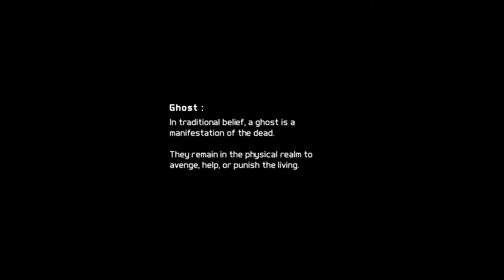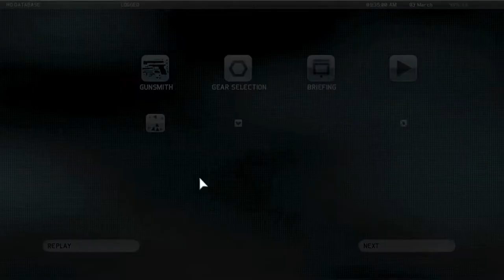TomClancy’s Ghost Recon Future Soldier Mission 1|Nimble Guardian |1660 Super|SecretSam|NO COMMENTARY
Ghost Recon Future Soldier Walkthrough Gameplay Part 1 includes a Full Game Review, Intro, and Campaign Mission 1 of the Single Player Campaign for PS4 Pro, Xbox One X, Google Stadia, and PC. Tom Clancy's Ghost Recon Future Soldier Gameplay Walkthrough will feature the Full Game.
After PUBG is banned in 2020, This Ghost Recon Future Soldier Gameplay Walkthrough will include a Review, all Campaign Missions, Characters, Nomad, All Bosses, Main Story Missions, Side Missions, New Gameplay, OST, Soundtrack, Cinematics, Cut Scenes, DLC and the Ending of the Single Player.

Ghost Recon Gameplay 2020, Gameplay 2020, PC Gameplay, Tom Clancy's Ghost Recon Gameplay, Future soldier Gameplay

🛄 Tom Clancy’s Ghost Recon Future Soldier Part 2 [ mission 2 ] | Subtle Arrow | GTX 1660 Super  |  1080p

Tom Clancy’s Ghost Recon Future Soldier Mission 1  | Nimble Guardian | GTX 1660 Super  |  1080p
Ghost Recon
Future Soldier
GTX 1660 Super2Tom Clancy Ghost Recon Gameplay

Recorded With Windows Screen Recording

My PC Specs:

• CPU : Ryzen 5 3500X ( 3rd Generation )
• MBD : ASUS Prime B450M-A Prime
• RAM : Corsair Vengeance LPX 8GB (1x8GB) DDR4 3200MHZ C16 Desktop RAM (Black)
• GPU : NVIDIA Inno3D GeForce GTX 1660 Super Twin X2 6GB GDDR6 Gaming Graphic Card
• SSD : Western Digital 240GB M.2
• HDD : Seagate Sata 1TB
• OS : Windows 10 Pro 64bit
• MONITOR : LG 22 inch 22MP68VQ 1920 X 1080 Borderless IPS Monitor
• COOLER : DeepCool GAMMAXX 400V2 WheatSink
• HEADSET : Sony MDR-ZX110AP Wired On-Ear Headphones with tangle free cable
• MOUSE : Redgear A-15 Wired Gaming Mouse with RGB, Semi-Honeycomb Design
• KEYBOARD : Amkette Evo Fox Fireblade Gaming Wired Keyboard with LED Backlit

এই মুহূর্তে  আমি ঘোস্ট রেকুন ফিউচার সোলজার এর পার্ট খেলছি। প্রথমেই একটা কথা বলে রাখছি , প্রতিটা পার্টই প্রথমবারই খেলছি, তাই কিছু ক্ষেত্রে একটু টাইম ডিলে রয়েছে, অপারেশন এক্সিকিউট প্লানিং করার ব্যপারে খেলার মধ্যেই। সেটুকু বাদ দিলে সম্পূর্ণ ভাবে উপভোগ করবেন আশা করছি।
নিচে কমেন্ট করবেন সম্পূর্ণ গেম প্লে ভাল লেগে থাকলে অবশ্যই, কারন এগুলোই হবে আমার আগামী গেম প্লে ভিডিওর এর উৎসাহের কেন্দ্র।

This time I am playing Ghost Recon Future Soldier part 1 without commentary. You can see a lot of Gameplay, Let's play and walkthrough videos, here you can watch PC Gameplay and Walkthrough videos. Let me clear first that, every single part is played by me for the first time while recording, so sometime there are boring moments (like wandering here & there etc. ). So please watch full gameplay, you will get entertained.
Please comment and let me know your thoughts about this Gameplay.